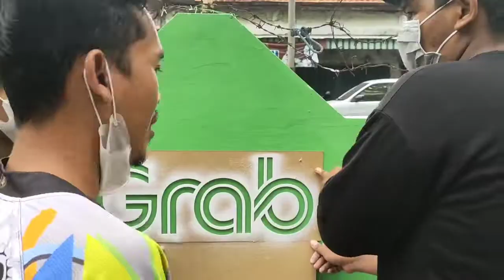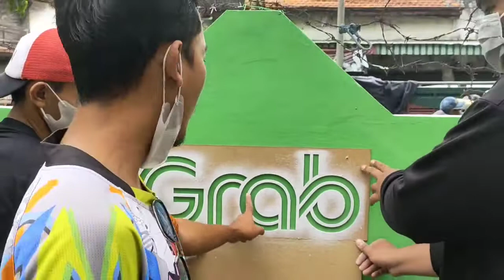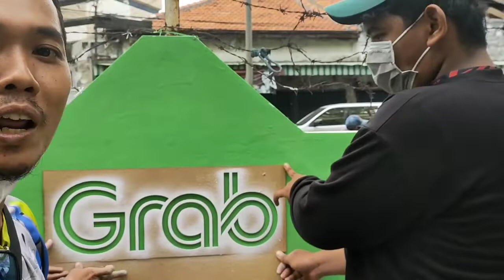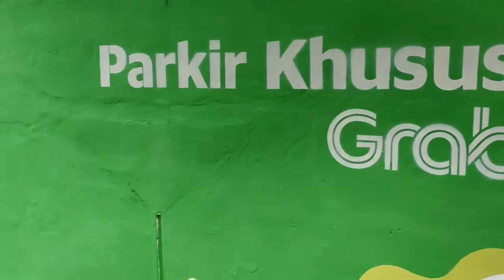UBAH LAHAN PARKIR PASAR ATOM JADI ESTETIK TANPA RIBET.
Jasa mural:
lukis dinding
Kami berbakat, cepat, pengalaman & terpercaya
Harga boleh di aduh

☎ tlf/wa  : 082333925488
alamat : Desa sentul, kecamatan tanggulangin, Kabupaten sidoarjo.

Dewa Mural
Spesialis mural combinasi airbrush.
Dijamin rajin, rapi, terpercaya.
Hasil bisa 2D/3D realis
Harga ekonomis terjangkau